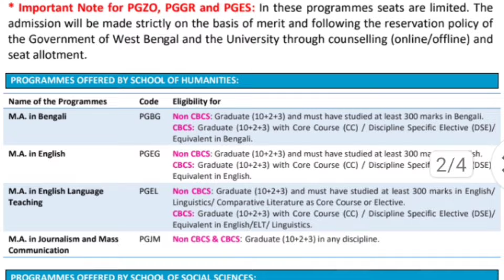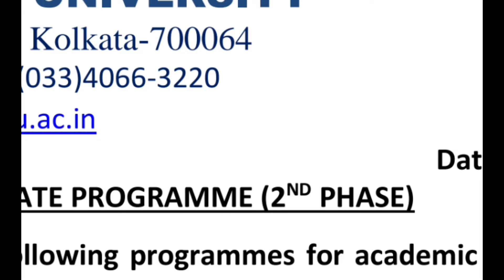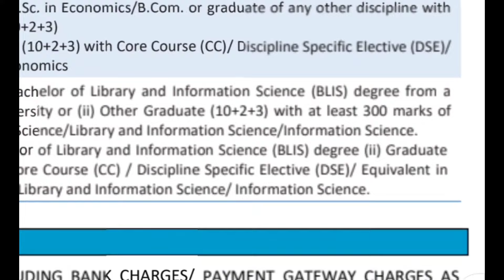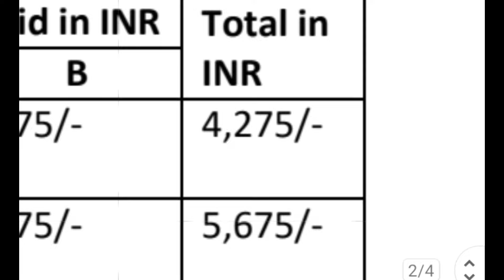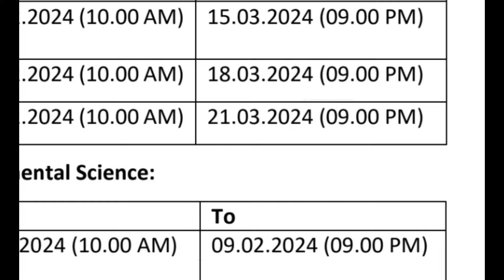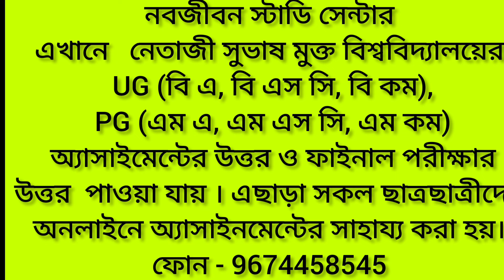nsou pg new admission 2024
nsou PG new admission notification for 2024